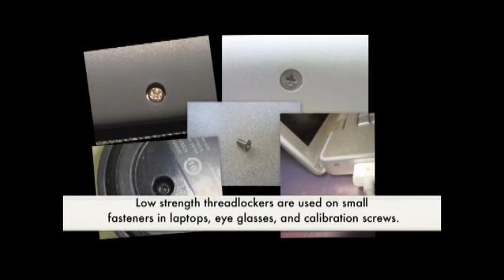Vibra-Tite Threadlockers Video NZ.mpg